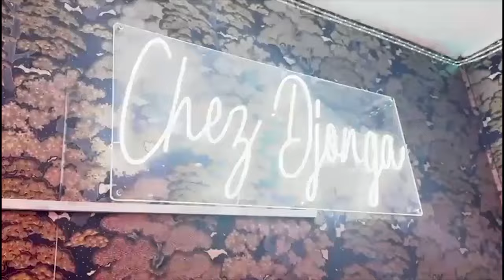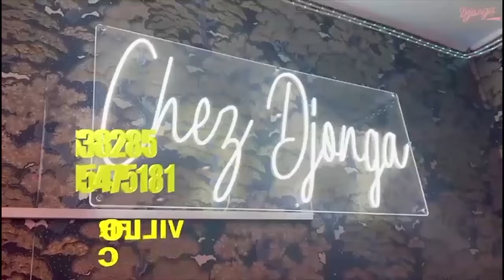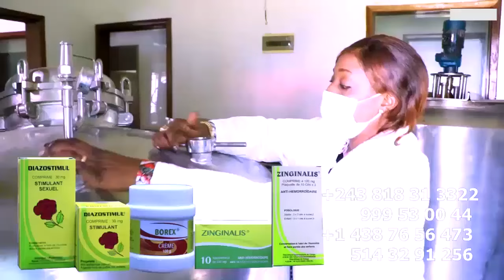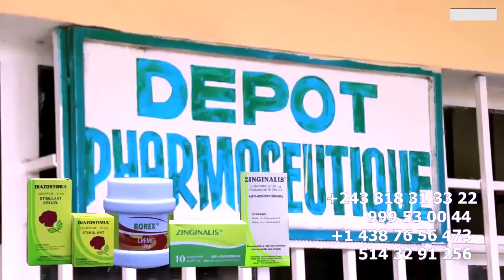LABRUNE AZA NA ZEMI NA NGA? JUNIOR WENDO AZONGISI MONTRE YA GIANNY FAY Na FAMILLE APANZI Ba COMEDIEN